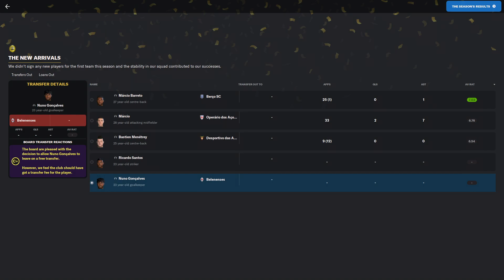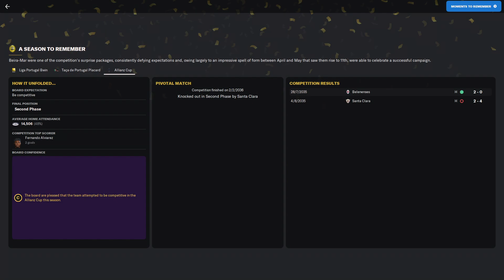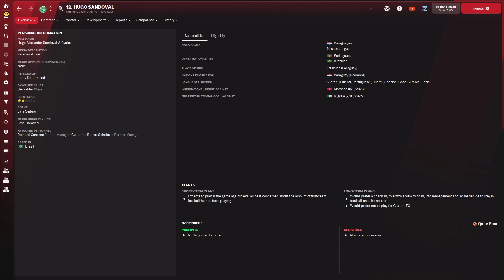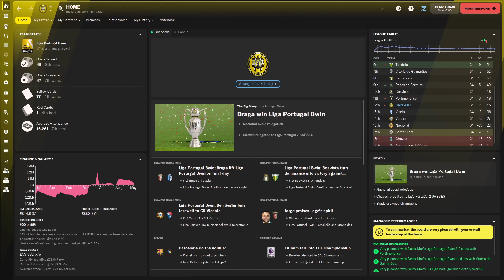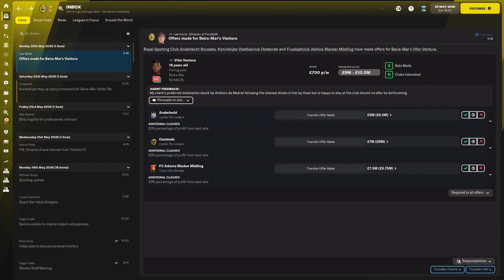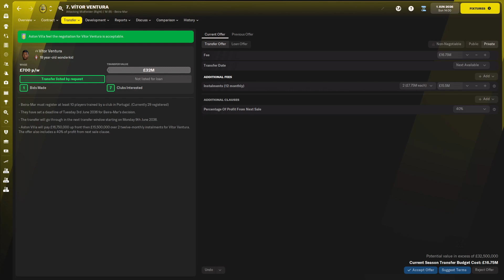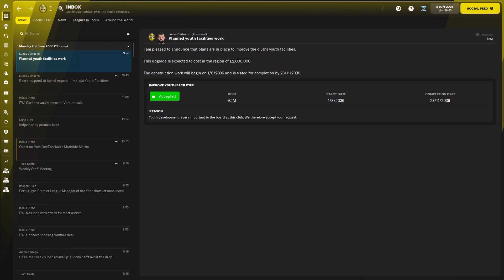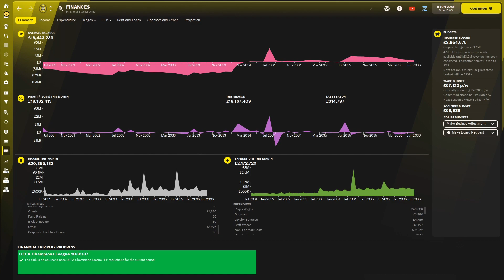FM 22 | YAC | Beira-Mar | Part 97 | Season 14 Review